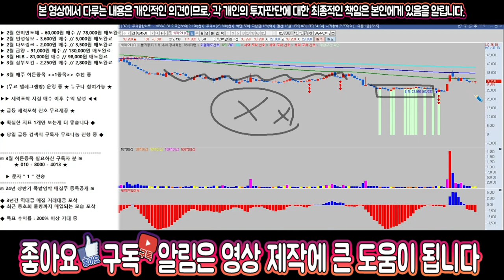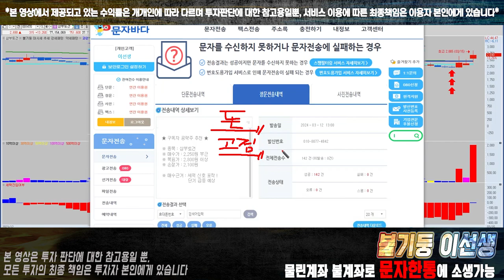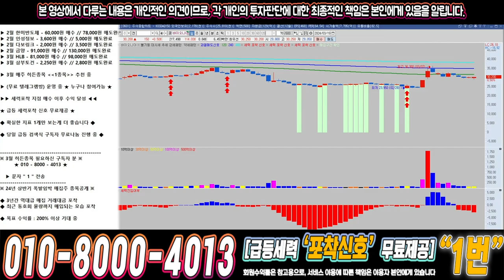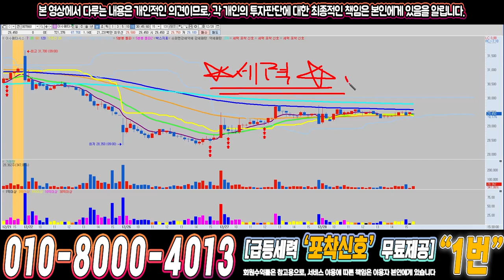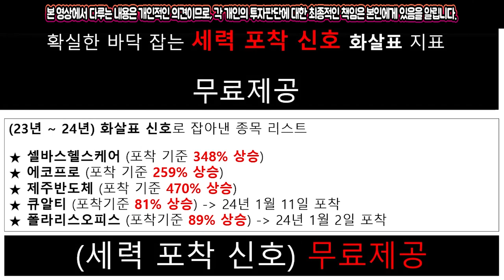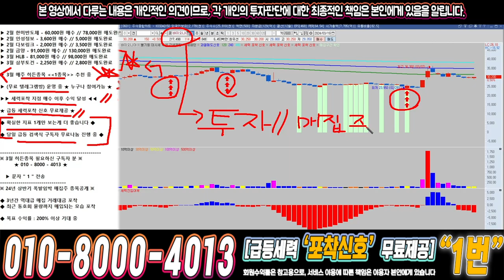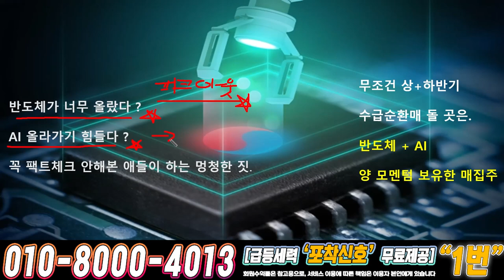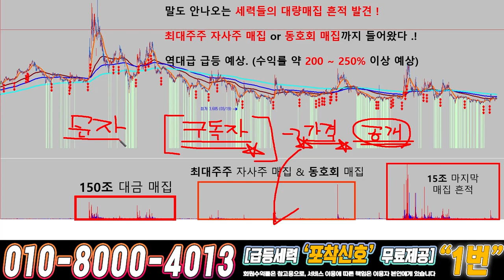바이오니아 ) 드디어 4월에 큰거하나 옵니다!!